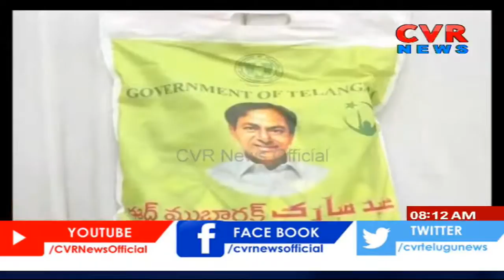Telangana Chief Whip Dasyam Vinay Bhaskar Distributed Clothes To Muslims | Warangal Urban | CVR News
Warangal Urban: Telangana Chief Whip Dasyam Vinay Bhaskar Distributed Clothes To Muslims | CVR News